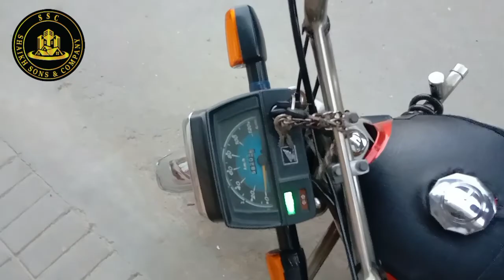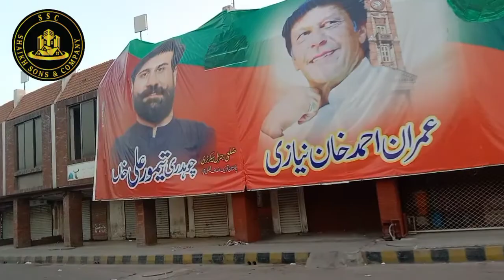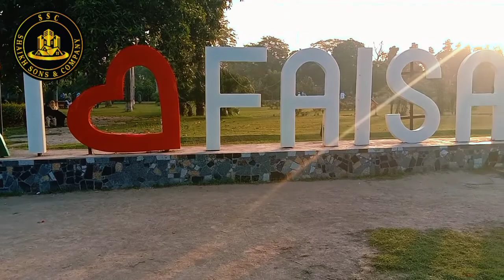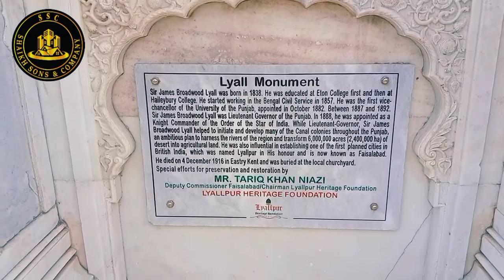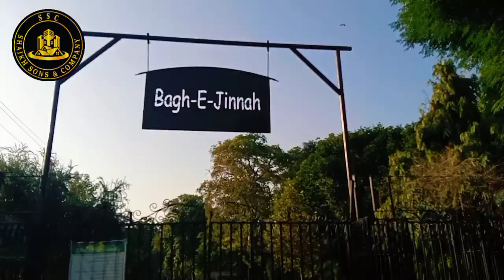Bagh-è-Jinnah | Vlög of Morning Walk | Muneeb Akhtar | Shaikh Sons & Company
Bagh-e-Jinnah | Vlög of Morning Walk | Muneeb Akhtar | Shaikh Sons & Company |

Only Whatsapp
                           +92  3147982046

Shaikh Sons & Company will provide you,

~Houses
~Plots
~Shops
~Godowns/Warehouses
~Apartments

    on rental value and demand value.

Apny Property matters ki free video bnany k liay hmari constructioncompany sy contact kr skty he. Apny Property matters k mutalik hr kism ki estimation k lia hum sy contact kry apki mukamal rahnumai ki jay gi In-Shah-ALLAH.